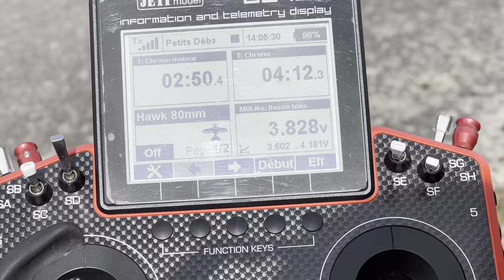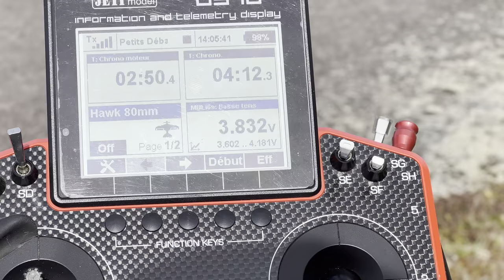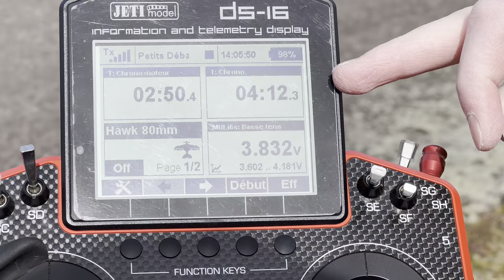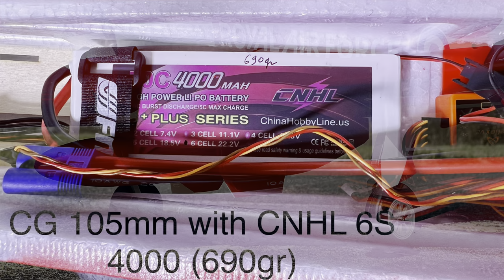MAIDEN in 20 MPH WIND 🤠 • FMS Bae Hawk 80mm EDF Jet PNP RC PLANE • (English/Français 4K 60fps)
Or 15$ off (for order of 100$ minimum) with my code  $15ArthurRC

🇺🇸 Hi folks 👋🏻🤠

🦅🔺 FMS BAe Hawk 80mm EDF Jet PNP (Gyro reflex)

Wingspan : 1042mm /41.0 in
Length : 1226mm / 48.3 in
Empty weight : 1890g
Flying weight : CNHL 6S 4000mah 70C (690gr) : 2580g
Wingload : 125.48 g/dm2
Wing area : 20,56 dm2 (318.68 sq.in)
Power : 3270-KV1930 Brushless inrunner motor
ESC Predator 100A with 8A BEC
12 blades EDF 80mm
13g metal analog Servo x8
LiPo 6S 3-4000mAh (depends on their weight)
Rx 7 channels (gyro modes, throttle, ailerons, elevator, rudder (mix with nose steering wheel), gear, flaps)
EPO foam

❌ Book CG (gear down, upside down) : 85-95mm from wing root Leading edge but MAIDEN 105mm with CNHL 6S 4000 70C (690g) all the way back with foam carved until flat platform !

📏 Triple Rates (my low / book’s low / 100%) :
Ailerons : 7/10/10mm
Elevator : 10/12/18mm
Rudder : 10/12/25mm
Flaps : 15/35mm with 2mm down elevator

⏰ Flights with timers and voltage (checked few minutes after landing):
-1st (filmed) : CNHL 6S 4000 70C (CG 105mm) : 5m flight (3m19 motor) : 3.83v
-2nd very fast : CNHL 6S 4000 70C (CG 105mm) : 4m flight (2m33 motor) : 3.81v
-3rd (filmed) : CNHL 6S 4000 70C (CG 105mm) : 5m18 flight (3m35 motor) : 3.84v

0:00 Présentation (CG 105mm)
1:43 Smooth Take-off
1:57 No trim needed
2:21 Dive Test CG (a bit nose heavy)
2:43 1st Touch and Go
3:06 WHEELIE Landing with book's low rates
3:45 Changing Flaps to elevator mix (2mm down)
4:07 Take-off
4:17 Inverted flight (nose heavy)
4:38 3rd Touch and Go
5:00 So powerful and noisy 🥰
5:13 Small radius turn to reverse half cuban 8
5:34 Dead Stick Touch and Go
6:03 LANDING (wheelie)
6:36 5m00 Flight (3m19 motor) : 3.83v
7:08 First thoughts 🤩
8:12 Thanks for watching 🙏🏻 Please SUBSCRIBE 🥰
8:26 Photo